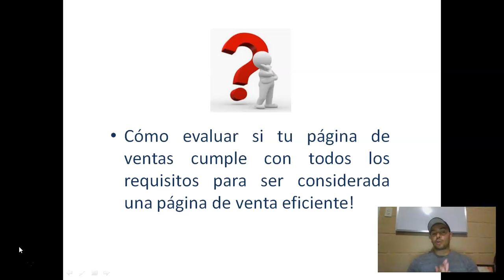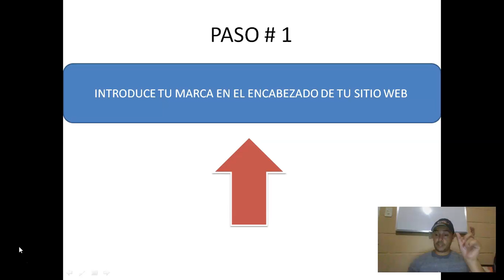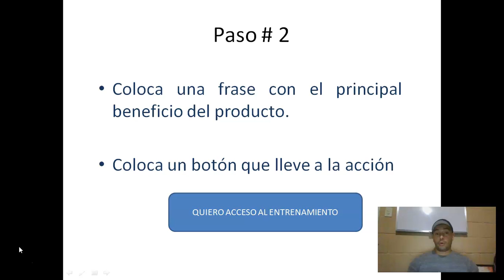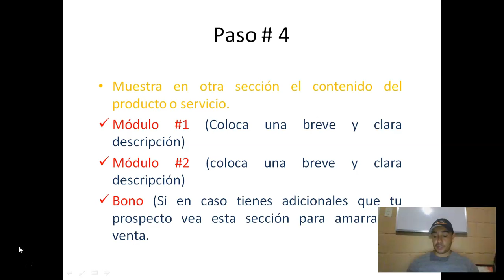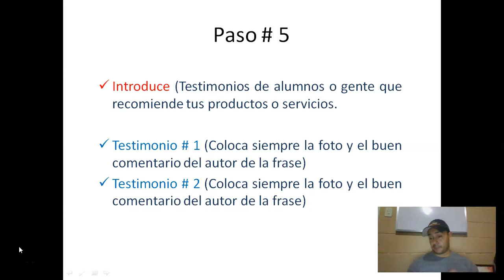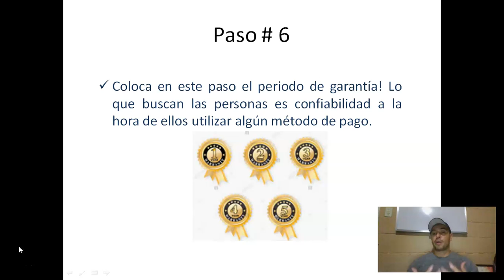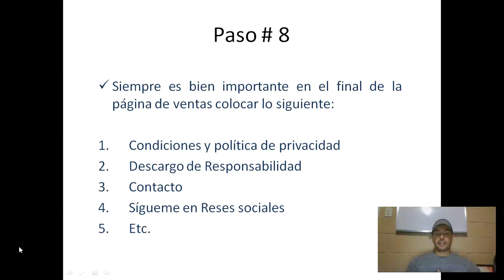Pasos Para Hacer Una Página de ventas correctamente Para Tu Producto - Fácil, Rápido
Hola que tal por aqui  Nestor Davila!

En este video te quiero hablar sobre que pasos seguir para crear tu página de ventas de manera correcta.

Para que aprendas a vender tus productos o servicios por internet aquí te dejo el  "Curso de Marketing Digital" que he creado, lo único que tienes que hacer es registrarte al mismo y listo emprende el camino.

Si quieres conocer la Mejor Plataforma de Marketing Digital aquí puedes tener acceso a los  7 días de prueba Gratis

Buiderall es la plataforma más fácil de usar no tienes que ser un experto en programación para poder utilizarla,  ten presencia digital y aumenta tus ingresos si o si.

El ÉXITO depende del que tomes ACCIÓN en este momento!

Si tienes dudas favor contactame!